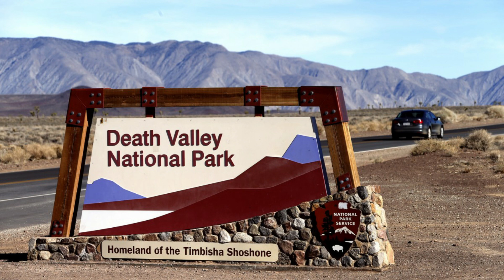Three Top No Man's Land in the world | Snake Island | Death Valley | Gates Of Hell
"No Man's Land" was a popular term during the First World War to describe the area between opposing armies and trench lines. How it came to exist and how far it might extend was influenced by a variety of military and topographic factors.